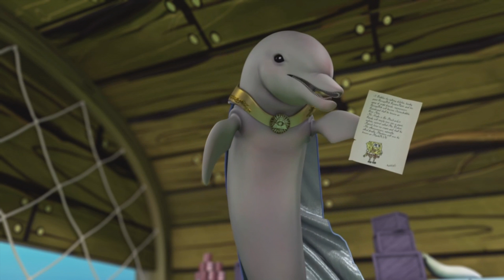Spongebob HeroPants - Spongebob Squarepants - Level 1 - HD - 1080p 60FPS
SpongeBob HeroPants is a 2015 action-adventure video game based on the television series, SpongeBob SquarePants. It was announced by a press release with a video trailer on January 6, 2015, and it was released on February 3, 2015 in North America and it will be released in March 2015 in Europe for the Nintendo 3DS, PlayStation Vita (cross-compatible with PlayStation TV), and Xbox 360. The game was developed by Behavior Interactive and published by Activision. The game's plot is set directly after the events of The SpongeBob Movie: Sponge Out of Water, released in theatres on February 6, 2015 in the United States and on March 27, 2015 in the United Kingdom.

In the game, SpongeBob's dreams are coming to life, altering the very fabric of space and time. Players will progress through alternate manifestations of Bikini Bottom as they attempt to repair SpongeBob's mind. To restore order, players will need to employ the unique superpowers of six playable characters—SpongeBob, Patrick, Squidward, Sandy, Mr. Krabs, and Plankton—to solve challenges, battle enemies, and unlock new areas. In addition to platforming combat and exploration, the game features puzzles, boss battles, upgradable skillsets, and a plethora of hidden items to discover. Exclusive to the Xbox 360 version, players will be able to take advantage of drop-in/drop-out four-person local cooperative play.